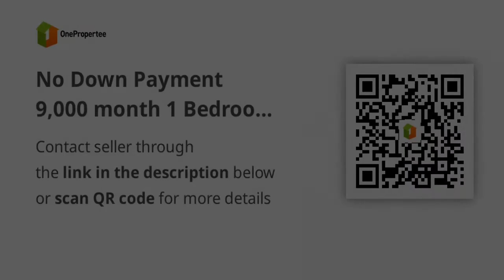No Down Payment 9,000 month 1 Bedroom 30 sq.m in Pasig City PRESELLING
Condominium/Apartment Type: Residential Condominium
Number of Bedrooms: 1
Number of Bathrooms: 1
Unit Size in sqm: 31 sqm.
Unit/Floor Number: 20th floor
Tower: Tower 4